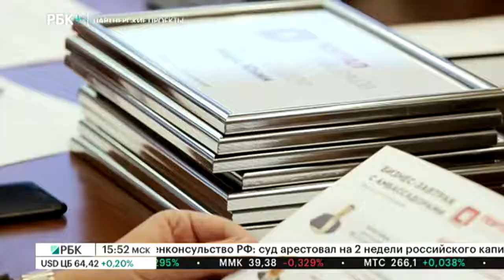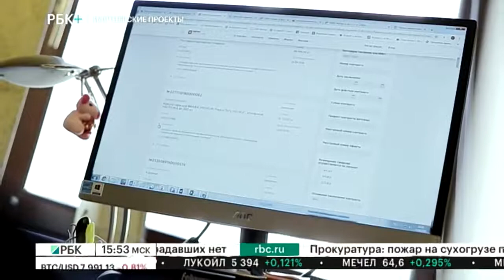Бизнес-новость. Первые результаты деятельности проекта «Амбассадоры Портала поставщиков»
Ведущий - Денис Горшков